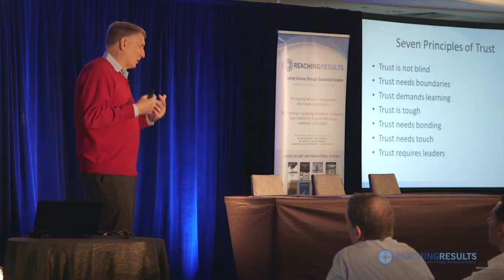General Jack Sheehan - Leadership and Trust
Gen. Sheehan discusses why trust is critical to great leadership at the 2014 BMT for Leaders Conference in Chicago.